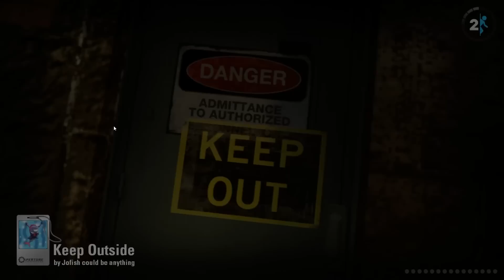Portal 2 Fan Chamber Reviews! Seriously Cool Stuff!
I always love 'anything' weeks as we really do get to see everything going on all at once! Enjoy!